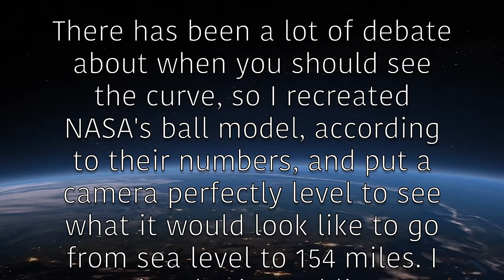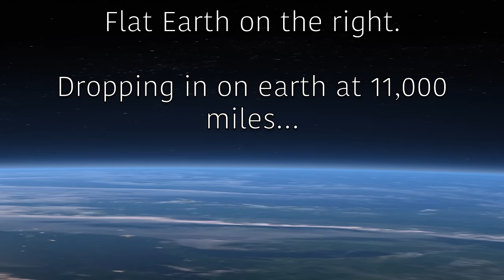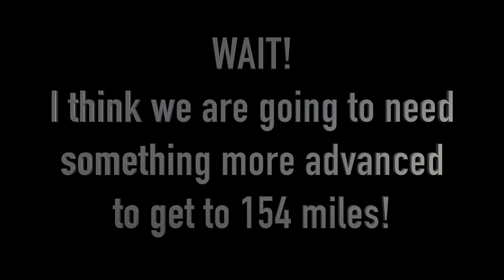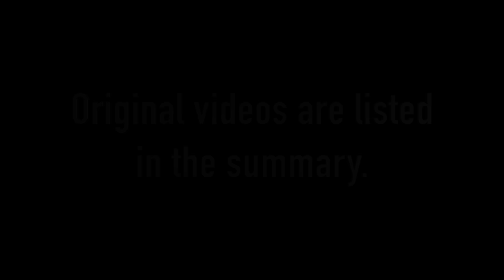Flat Earth vs Globe Earth 0-154 miles (Cape Canaveral, Florida)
Flat Earth vs Globe Earth 0-154 miles  (0-248 km)
originals: